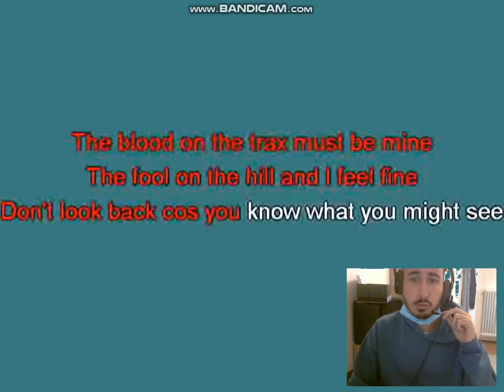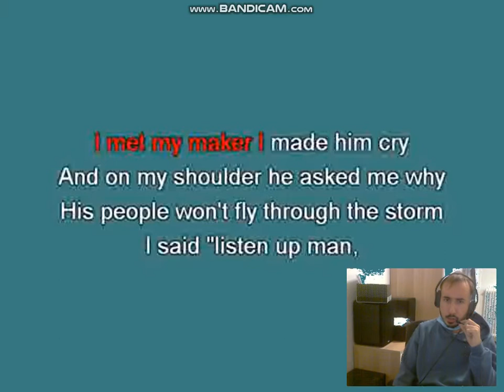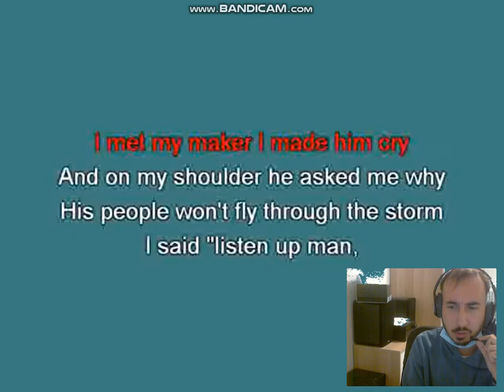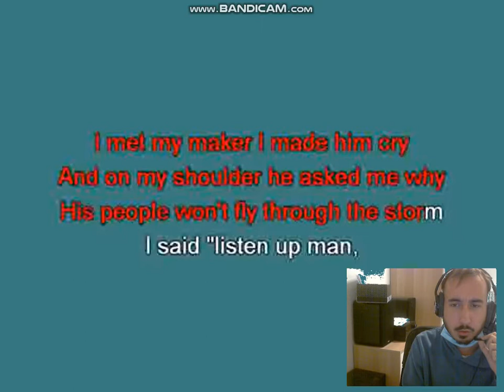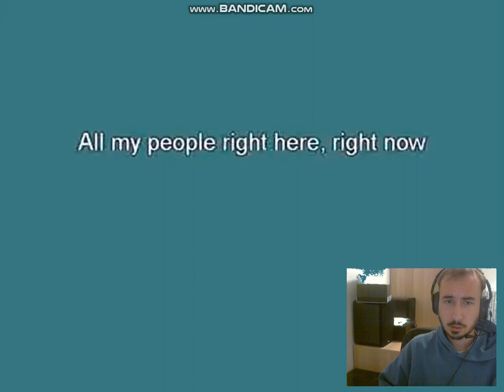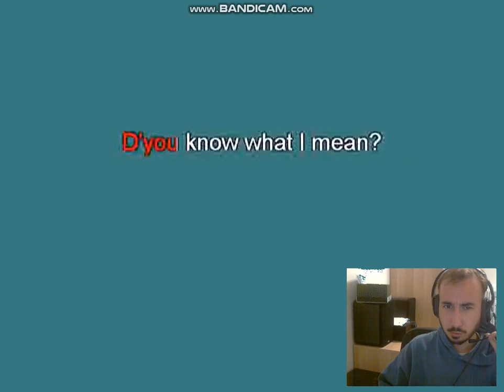Oasis - D' You Know What I Mean sung by Nils Weber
Be prepared for the crappiest karaoke in history...